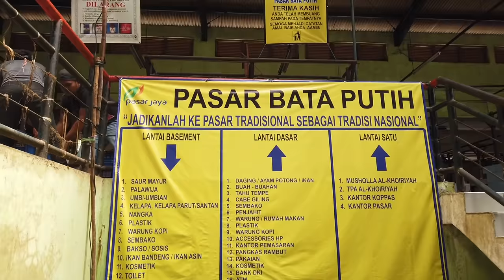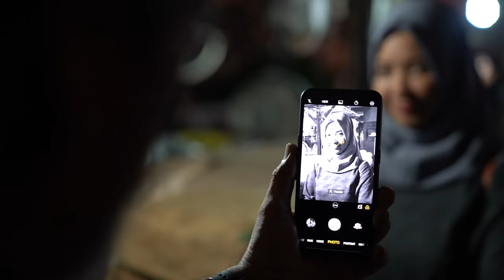MENCARI MANGSA DI PASAR (With One and Only Darwis Triadi)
Percaya tidak seorang Darwis Triadi bisa merubah pikiran kita tentang Camera yg baik untuk kita.. Bukan camera nya... Tapi manusia di belakang nya.. Siapa.

Deddy Corbuzier, Ph.D.